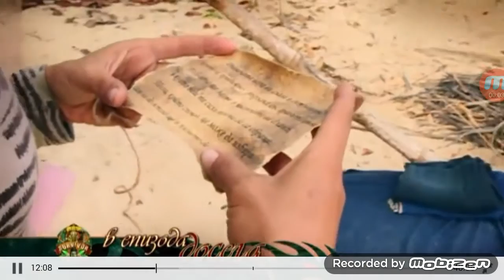Survivor Cambodia - Mitko Dimitrov vs Iva Pranjeva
Survivor Cambodia - Survivor 5 Bulgaria